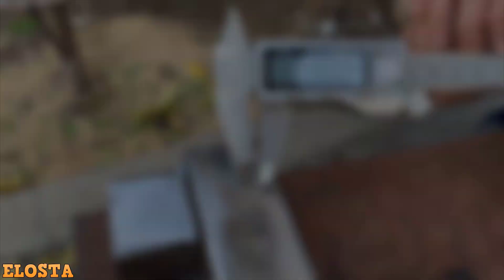My thoughts are actually transforming / daily welding